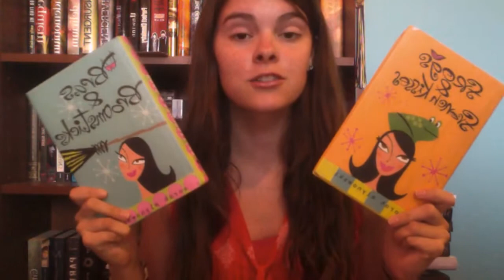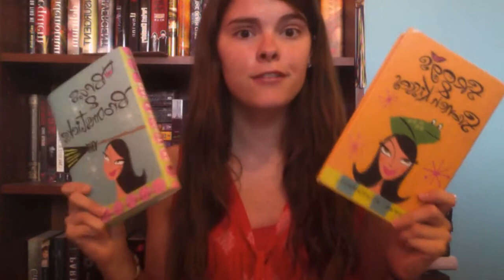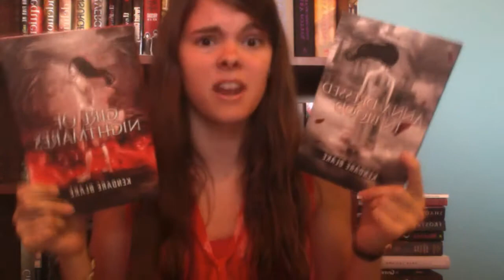Completed Series Tag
(Queue awkward intro of bad editing, very awkward) Sorry that the coloring changes in a few parts. I really need to invest in a new memory card so I can actually start using my camera instead of my computer. One day.

I have some fun videos that I will be uploading when I get back from my cabin, including my June Wrap Up and July Book Haul!!!